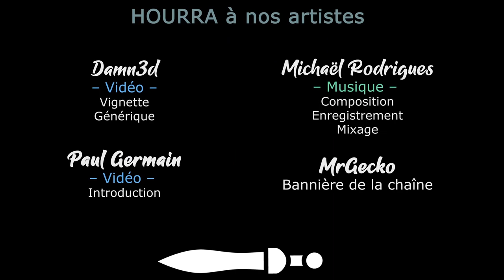#16 - Thrace - Pillons quelques cadavres - TW PHARAOH DYNASTIES [FR]